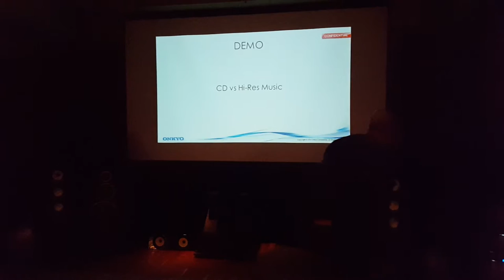Sound Test : Top of The World (CD VS Hi-Res)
"Top of The World" high resolution file played via Onkyo Hi-Fi System. The quality of Hi-Res is better than conventional CD Audio.

About Us
LCDTVTHAILAND is the in-depth TV and Audio review website in Thailand.